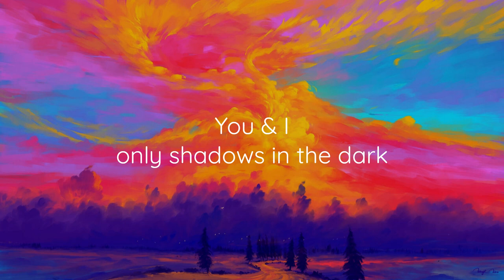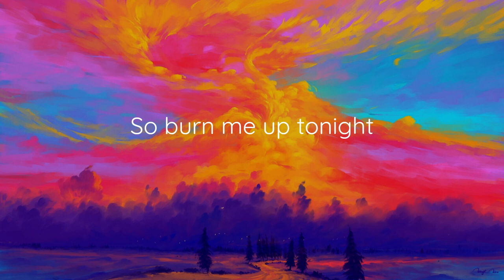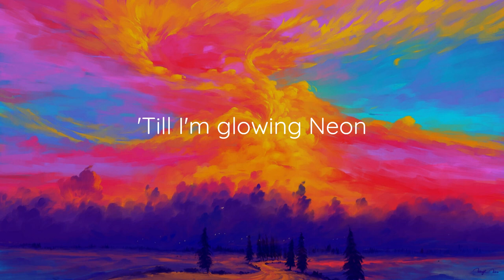Thomas Hayes ft. Joni Fatora - Neon (Ryos Remix) - Lyrics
AirSlide - The melodic sound you need ☁️

Lyrics:

Fading light
We try to chase away the night
You and I, only shadows in the dark
Sun it sets, disappear in silhouettes
You and I, we are nothing in the dark

So burn me up tonight
I come alive in the bright light
Turn me on
'Til I'm glowing neon
Turn me on

🖼️ This artwork is from Bisbiswas